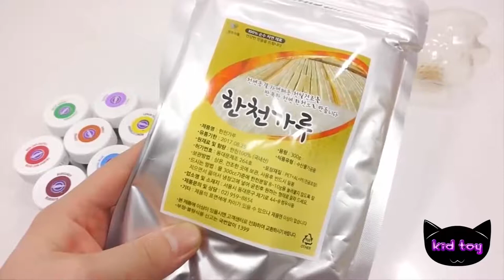어떻게 실제 코카콜라 무지개 색상 거미 푸딩 색상 점액 클레이 알아보기 만드는 방법